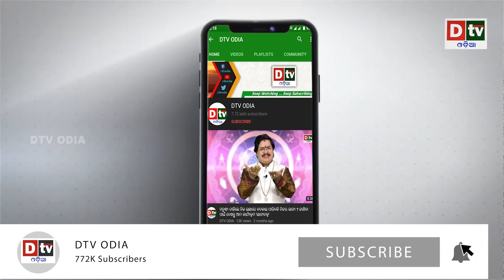ରାଫେଲରେ ଖଞ୍ଜାଯିବ ଘାତକ ହେମର | Odia news live updates